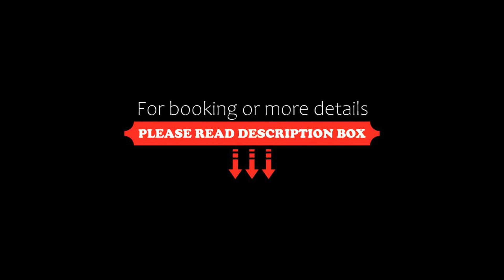Villa Namaste 6 Bedroom Fully Staffed Seaview Villa, Bang Tao Beach, Thailand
About Property:
Villa Namaste 6 Bedroom Fully Staffed Seaview Villa offers a spacious sea view villa with a private pool and a 75-inch flat-screen TV. A 5-minute drive from Surin Beach, the property provides free Wi-Fi throughout the villa.

The property is a 10-minute drive to Bangtao and Layan Beaches. It is a 20-minute drive to Splash Jungle Water Park Phuket and a 25-minute drive to Phuket International Airport. Phuket Town is ...
Property Type: Hotel
Address: 130/42 Moo 2, Cherngtalay, Thalang, 83110 Bang Tao Beach, Thailand
Searching For
1. Villa Namaste 6 Bedroom Fully Staffed Seaview Villa - Bang Tao Beach - Thailand
2. Villa Namaste 6 Bedroom Fully Staffed Seaview Villa - Bang Tao Beach - Thailand Address
3. Villa Namaste 6 Bedroom Fully Staffed Seaview Villa - Bang Tao Beach - Thailand Rooms
4. Villa Namaste 6 Bedroom Fully Staffed Seaview Villa - Bang Tao Beach - Thailand Amenities
5. Villa Namaste 6 Bedroom Fully Staffed Seaview Villa - Bang Tao Beach - Thailand Offers and Deals
Audio Credit:
Track Title: Reasons To Hope
Artist: Reed Mathis